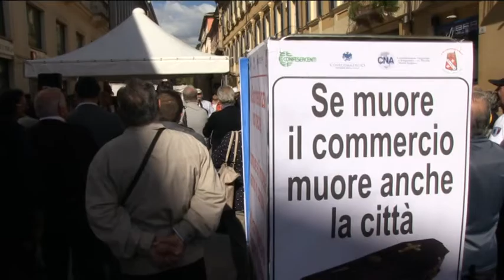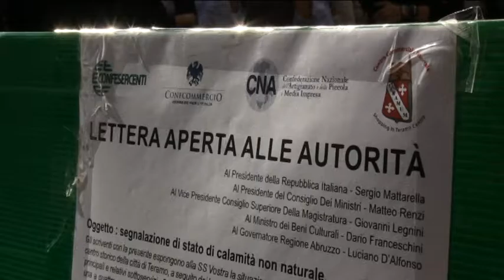Comune di Teramo. “Una Giunta in crisi permanente”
Ormai da un anno l’amministrazione comunale di Teramo è criticata su più fronti. Il rimpasto di inizio estate pare non sia servito a placare le polemiche verso la Giunta Brucchi, questa volta attaccata non solo dall'opposizione ma anche dai cittadini.